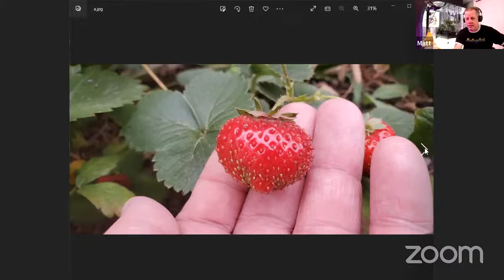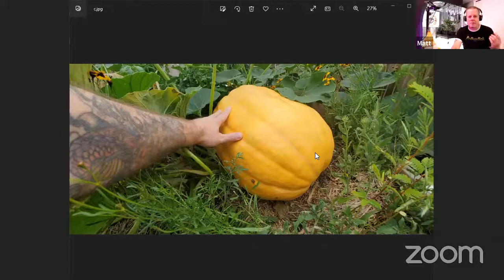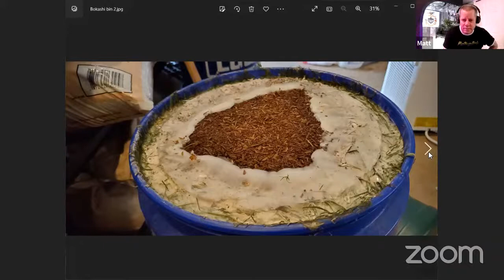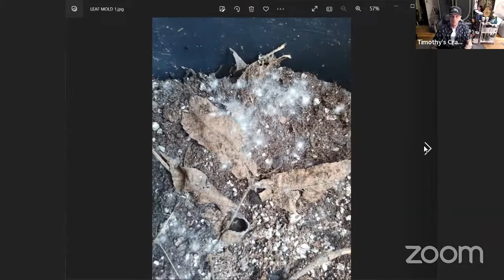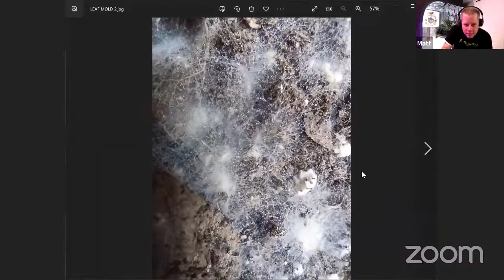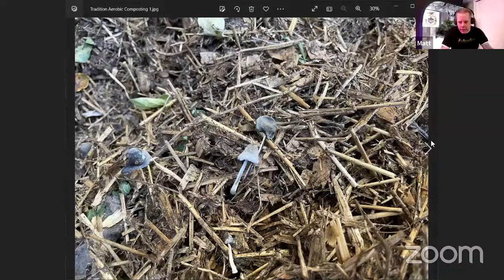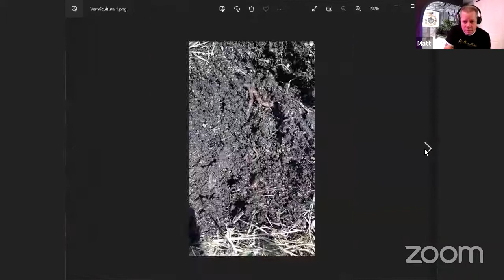Five gallon sub-irrigated planter live demo, preparing to fall compost, rhinos. LSS Live Ep. 16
Build starts at 9:50.

Looking to start an indoor fall garden? The sub-irrigated planter is an amazing way to do it and Matt is going to build one live! Tim is also doing a deep dive into prepping up for fall composting.

Save 10% on Green Rush Nutrients with LIVINGSOIL
Save 10% on Dynomyco with LIVINGSOILSOCIETY